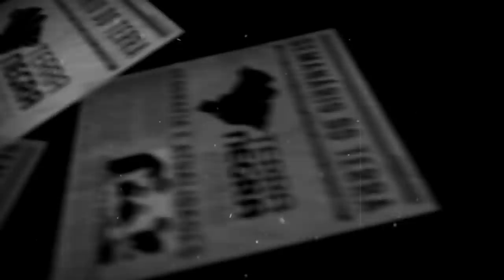Papa / Guerra Fria do Oriente Médio / Faixa de Gaza - #07 - 03/04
EUROPA
Papa lava pés de presos e diz: 'Sou pecador como vocês'
Tradicional rito foi celebrado na penitenciária de Roma

Procuradoria alemã pede extradição do ex-presidente da Catalunha por rebelião
Acusação quer que Carles Puigdemont permaneça preso até decisão judicial, que pode levar 90 dias.
Além de rebelião, por ter liderado votação separatista ilegal, o catalão foi acusado de malversação

Príncipe herdeiro saudita classifica líder do Irã como "novo Hitler" em entrevista ao NYT

PALESTINOS E MAIO DE 2018
70 anos da criação do Estado de Israel. NAKBA: Nakba é uma palavra árabe (النكبة) que significa "catástrofe" ou "desastre" e designa o êxodo palestino de 1948), quando pelo menos 711.000 árabes palestinos fugiram ou foram expulsos.
Irã já afirmou que dará apoio ao Hezbollah caso novos conflitos surjam na região.
TRUMP deu prazo até Maio para saber se continuarão ou não no acordo nuclear com o Irã. Possivelmente vai sair.
ONU teme que tensão em Gaza piore e pede investigação independente sobre mortes
Na sexta-feira (30), pelo menos 16 pessoas morreram e cerca de 2 mil ficaram feridas durante protesto na fronteira com Israel. Conselho de Segurança da ONU convocou reunião de emergência.

Calling the Israeli prime minister "an occupier" in Palestine, Erdogan said: "You are also a terrorist. History is recording what you have done to all those oppressed Palestinians ... We are not guilty of any act of occupation."
Ministro da Defesa de Israel rejeita pedidos por investigação da morte de 16 palestinos em Gaza
Avigdor Lieberman disse que os soldados israelenses fizeram o que era necessário para proteger a fronteira; organizações de defesa dos direitos humanos criticam Jerusalém pelo uso de armas de fogo durante um protesto na sexta-feira

China's 'petro-yuan': The end of the dollar hegemony?
Shanghai is reportedly taking the first steps to pay for imported oil in reminbi, or yuan, instead of the US dollar.

She and her former husband Nelson Mandela, who were both jailed, were a symbol of the country's anti-apartheid struggle for three decades.
'Mother of the Nation'
Zona de Livre Comércio em África: O maior mercado do mundo
44 países africanos assinaram o acordo para a criação da Zona de Livre Comércio Continental, que não tem o apoio da Nigéria e da África do Sul. União Africana acredita que comércio intra-africano poderá aumentar em 60%.

AFRICAN ECONOMIC OUTLOOK
PUBLICADO PELO AFRICAN DEVELOPMENT BANK
Sinais de dinamismo econômico. Estima-se que o crescimento real tenha sido de 3,6% em 2017 e o de 2018 saltará para 4,1%. Impulsionado por uma recuperação da exportação de commodities.
DESAFIOS:
Necessidade de investimentos em INFRAESTRUTURA.
Falta de diversificação produtiva. Profunda dependência das economias para exportação de commodities.
Atração de investimentos estrangeiros diretos. Movimentação de plantas industriais da Ásia para a África.

Namibia president says China not colonizing Africa -China state media